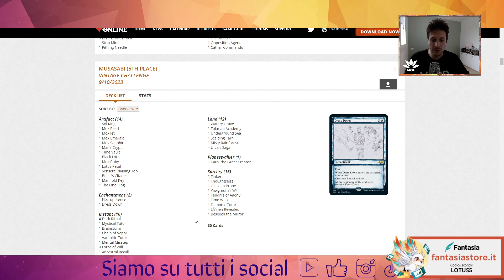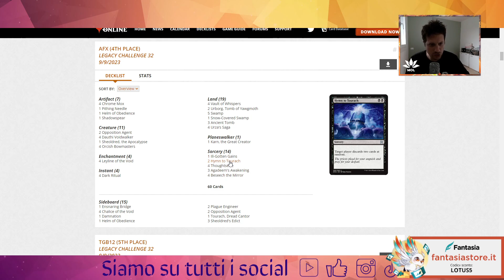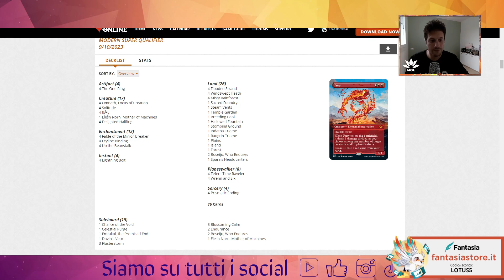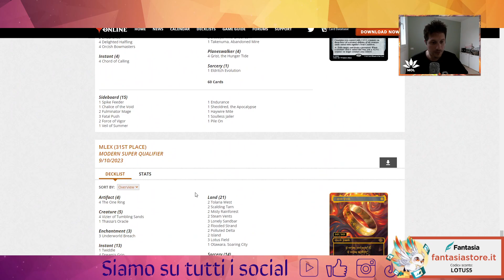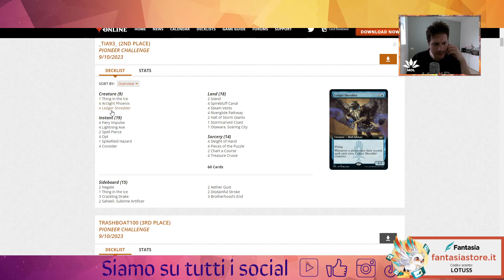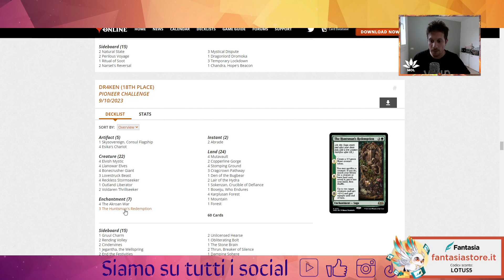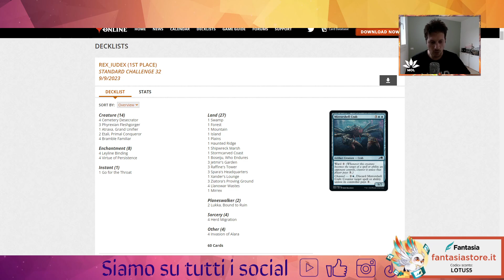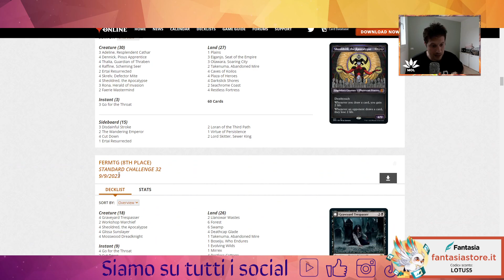💯 💥 👀Quali carte di Wilds of Eldraine si giocano nei vari formati ? Dal Vintage allo Standard.💯 💥 👀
Buona visione!